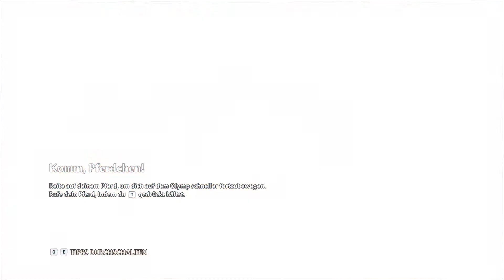Fenyx Rising: #91: DLC - ein neuer Gott (schwer): Aufnahmeprüfung des Krieges